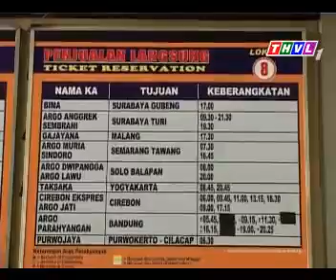Khám phá đất nước vạn đảo - Tập 6 - Trở lại Bandung || Khám Phá Thế Giới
Khám phá đất nước vạn đảo - Tập 6 - Trở lại Bandung
Loạt Ký sự ‘Khám phá đất nước vạn đảo’ gồm 12 tập, ghi hình đất nước Indonesia với hơn 17.000 hòn đảo, được Đài Truyền hình Vĩnh Long thực hiện nhân dịp SEA Games 26 được tổ chức tại Indonesia năm 2011.

Nguồn: THVL

Xem thêm các video khác cùng danh sách:
❖ KHÁM PHÁ INDONESIA ❖ EXPLORING INDONESIA ❖